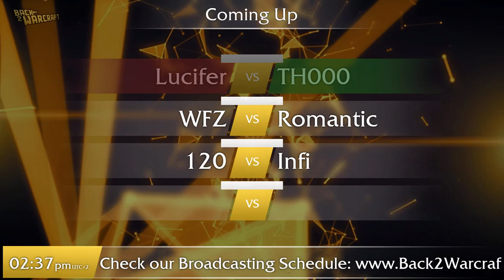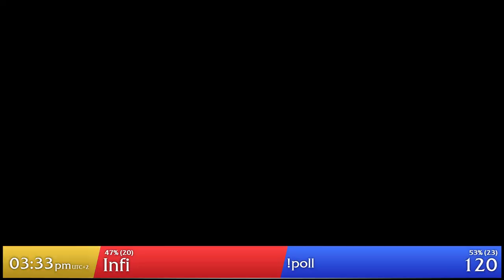Race War 2017 - WB Final: Team Human vs. Team Undead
Race War 2017 - Winner Bracket Final
Team Human vs. Team Undead